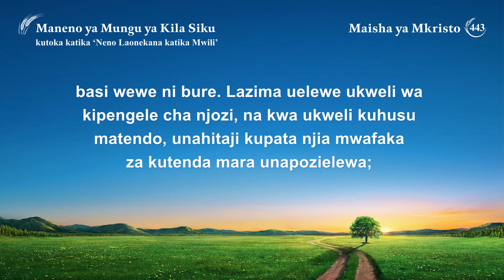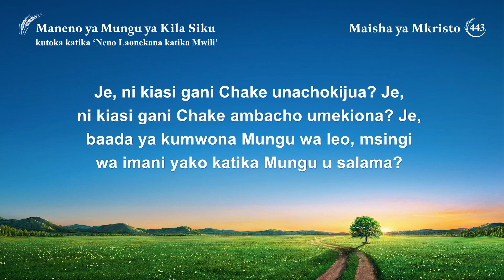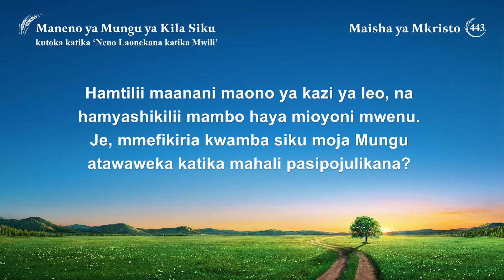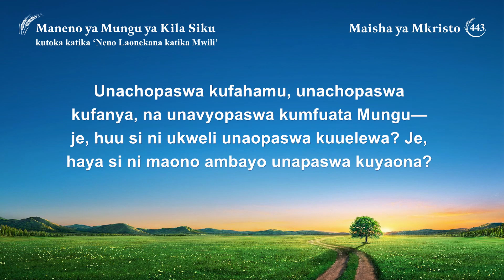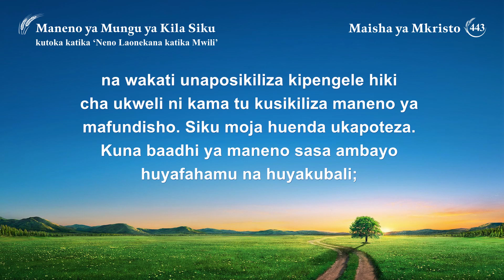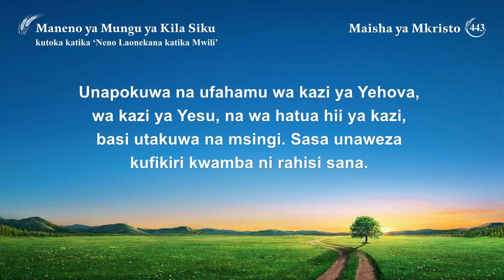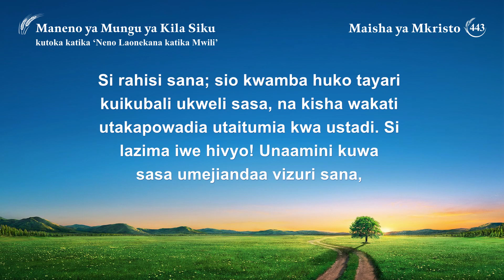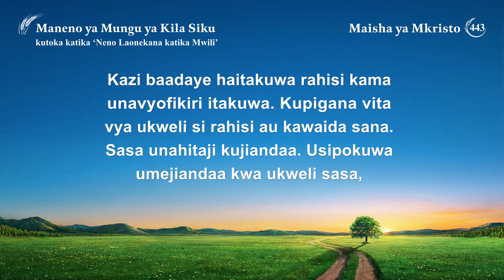Maneno ya Mungu ya Kila Siku: Kuingia Katika Uzima | Dondoo 443